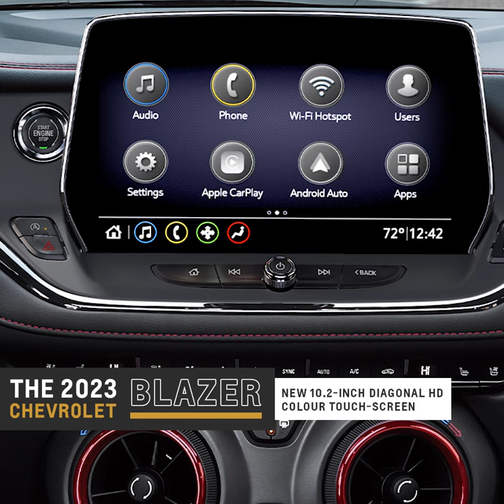Chevrolet 2023 Blazer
Refreshed styling with new front fascia, new grille design, new LED headlamps, new LED daytime running lamps and new taillamps New 10-inch-diagonal center screen on all models New 18-, 20- and 21-inch wheels available Wireless charging¹ is standard on RS and Premier Nighshift Blue interior available on RS ■ Exterior colours (extra cost): Sterling Gray Metallic, Copper Bronze Metallic and Radiant Red Tintcoat